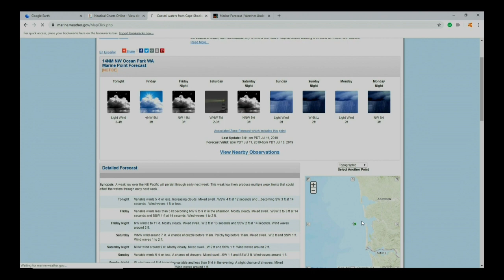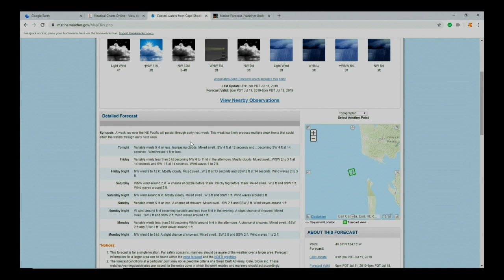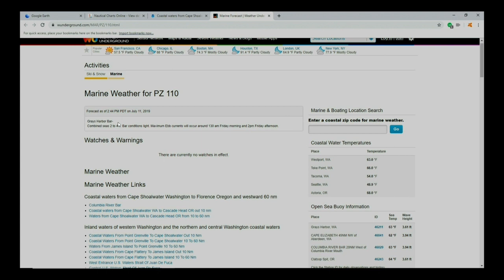A MUST WATCH- Understanding Weather and Ocean Forecast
Thursday’s show Aired one day after the tragedy at Washaway outside of Tokeland Washington, where sadly, one life was lost and fortunately another rescued.

This horrific event that may have been preventable if only folks would pay attention to weather and marine forecast.
We have strongly advocated on the show many times, know your weather and know where to find your information. Understand marine and ocean forecast and know for certain your Go… NO Go situations.

Watch and learn as Kelly Barnum, Co-Host of Fish Hunt Northwest does a really good job explaining in detail, how to acquire your marine and ocean weather and forecast information to keep you safe on the water and make sure everyone returns to the dock safely.

PLEASE WATCH AND SHARE THIS INFO…… It could save someone’s life..

SHARE- All Our Content!!